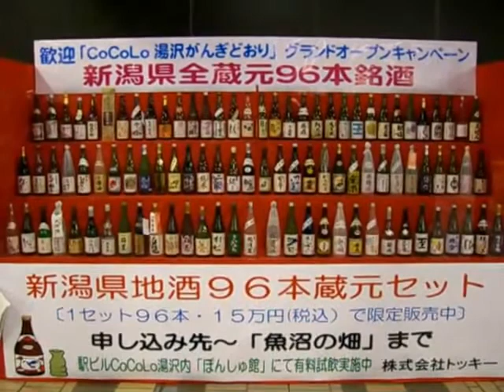Me : Skiing (ナスパ)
2010/01/09 ナスパ

神立の復活に伴って、神立シャトルバスまで復活していました。感動～
動画開始直後に、そのバスの後ろ姿が映っています。